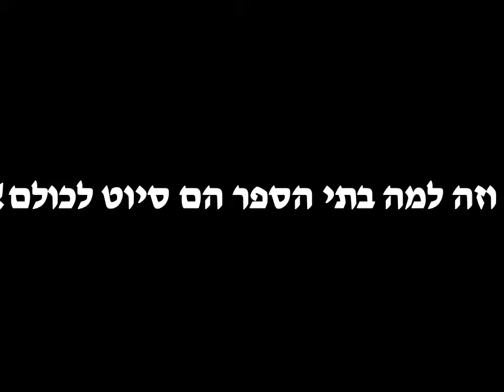יום בחיי טראמפ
בני הכין את זה אצלי בעבודה עם פאוורפוינט